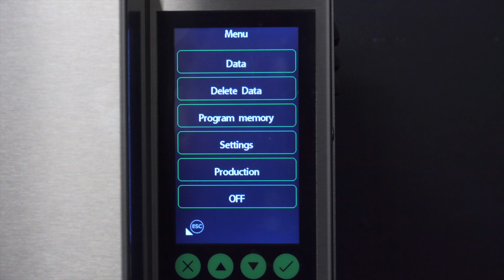Change and select language